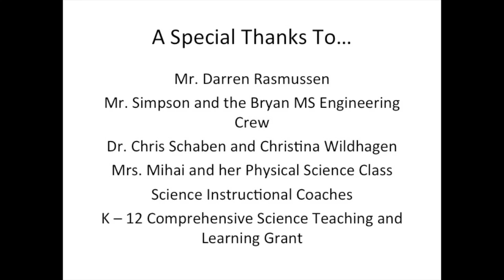OPS HAB 51 Bryan MS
The high altitude balloon launch from Omaha Bryan MS on May 11, 2017.